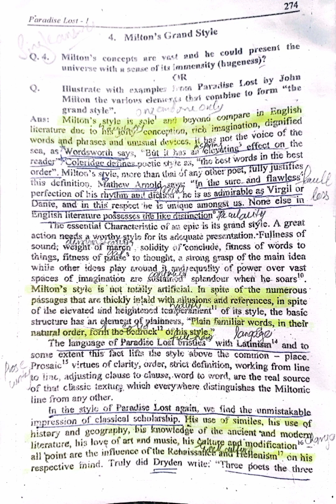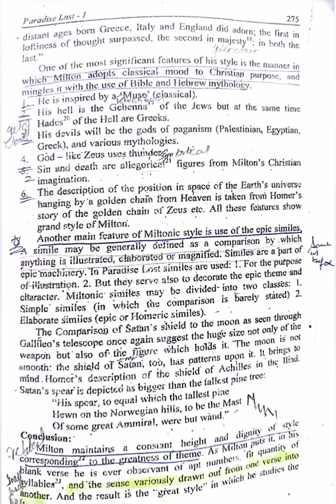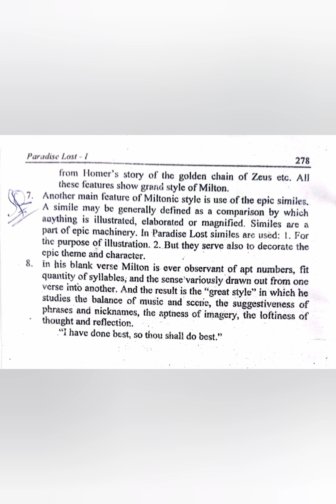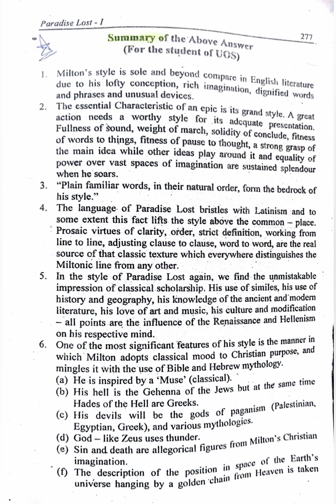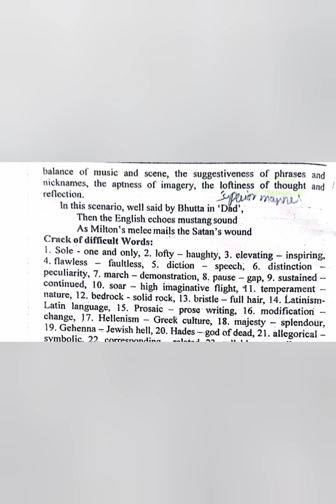Milton's Grand Style|Paradise Lost Book1| John Milton|Urdu Hindi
Paradise Lost Book 1 | Paradise Lost Book 1 Summary
| Paradise Lost Book 1 Summary in Hindi | Paradise
Lost Book 1 by John Milton| Paradise Lost Book1
Line by Line Explanation | John Milton Paradise Lost
Book 1
Notes of Paradise Lost Of Book
paradiselostbookl summary
Portrait of Satan Paradise Lost John Milton Urdu
Hindi
Book 1
Paradise Lost Book 1 | Paradise Lost Book 1
Summary
|Paradise Lost Book 1 Summary in Hindi |
Paradise
Line by Line Explanation | John Milton Paradise
Lost
Book 1
paradiselostbookl summary
Hindi
Book 1
English